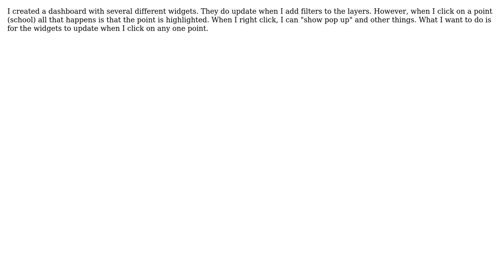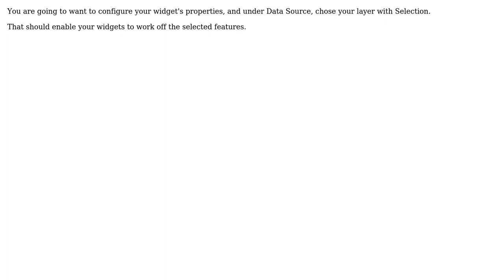In Operations Dashboard, how do you get the widgets to adjust when you click on a point on your...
GIS: In Operations Dashboard, how do you get the widgets to adjust when you click on a point on your map?

With thanks & praise to God, and with thanks to the many people who have made this project possible! | Content (except music & images) licensed under CC BY-SA | Music | Images & others | With thanks to user spiro korizis user PolyGeo user Maksim and the Stack Exchange Network Trademarks are property of their respective owners. You are responsible for your own actions.